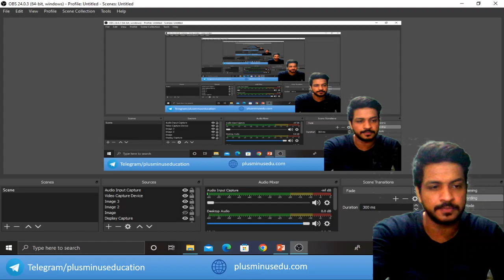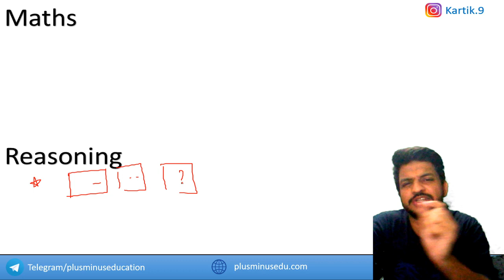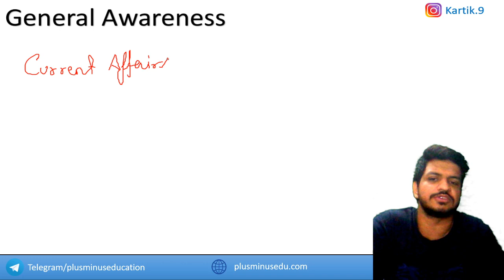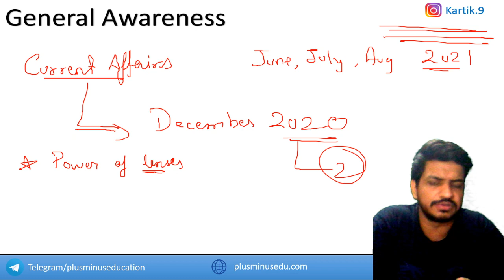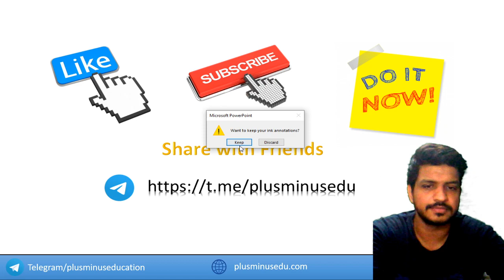DSSSB JSA (LDC) 44/21 | Exam Analysis and Review All Shifts | 08/04/2022| Kartik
Quick Exam review by kartik for DSSSB JSA (LDC) 44/21